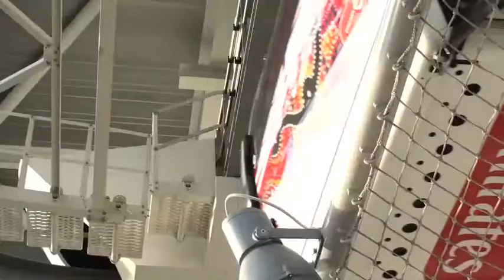London Emirates Airways Cable Car Southbound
Red Wellies was initially a bit wary of getting on the cable car but the views over London , the O2 arena and the Thames were wonderful.
Departure was just off the Royal Victoria Docks with the atmospheric cranes dating from when the area was a bustle of docking activity.
The Emirates Air Line (also known as the Thames cable car) is a cable car link across the River Thames in London built with sponsorship from the airline Emirates. The service opened on 28 June 2012 and is operated by Transport for London.[
The service, announced in July 2010 and estimated to cost £60 million, comprises a 1-kilometre (0.62 mi) gondola line that crosses the River Thames from the Greenwich Peninsula to the Royal Docks. Construction began in August 2011.